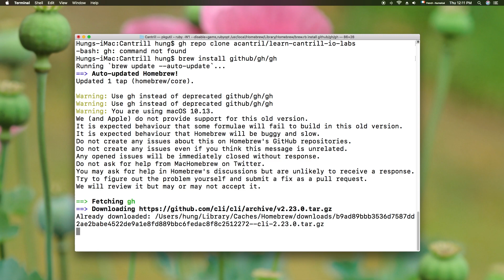bash: gh command not found | Mac Tutorial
Song: RedLionProduction - Beautiful Moment